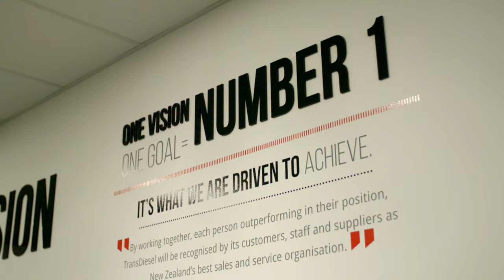TransDiesel and Fulton Hogan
We catch up with Mechanical Engineer Graham Eaton from Fulton Hogan, who talks to us about his machine fleet selection criteria and his experience in working with the TransDiesel team.